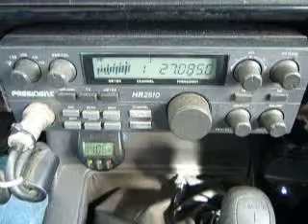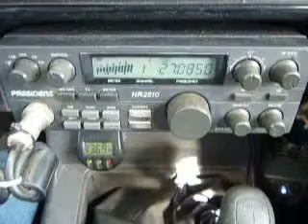11-12-2013 ModSqd 310AZ GodzillaCA GoodTCharleyLA SwitchBladeMS USMarshalWA